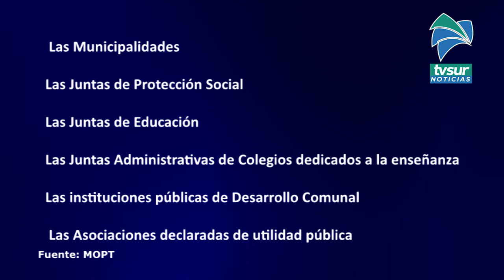MOPT abre periodo de recepción de solicitudes de materiales para ayudas comunales